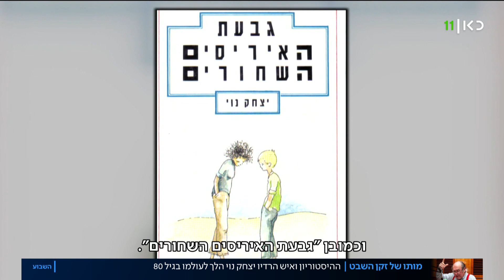ההיסטוריון ואיש הרדיו יצחק נוי הלך לעולמו בגיל 80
כאן חדשות | דוקטור יצחק נוי, היסטוריון, סופר ואייקון רדיופוני הלך לעולמו בגיל 80. כל מי שהאזין לו במשך שנים, והיו רבים רבים כאלה, נהנה מידענותו העצומה ומהיכולת הנדירה לתווך למאזינים אירועים היסטוריים מורכבים, כמו גם לספר להם בדרכו על אירועים בעולם שלא נחשפו אליהם במלל החדשות האינסופי כאן. נוי הוא גם האיש שחתום על תוכניות הרדיו המיתולוגיות "לאם ולילד", ו"חתול בשק". כשהתברר לו שהוא חולה בסרטן אלים, החליט שלא לקבל טיפול ונפטר בביתו כשהוא מוקף באוהביו. כתבתו של שרון עידן, מתוך השבוע עם גאולה 20.05.22